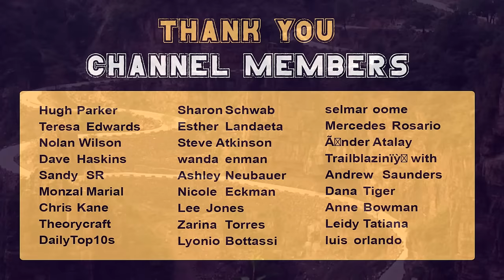MOST Challenging Roads in the World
If you thought your morning commute was tough, we have fifteen jaw-dropping roads that will put your commute to shame.  These roads cut through mountains, skirt precipices, and brave the elements, offering breathtaking views that are as beautiful as they are treacherous.  Today, we are counting down the top 15 most challenging roads in the world.